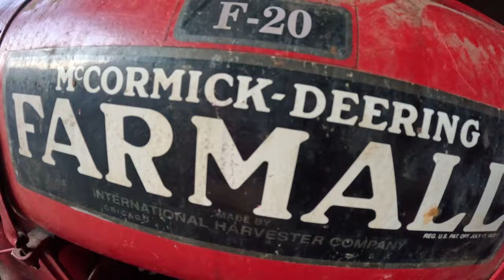I got me a 1937 Farmall F20 : Can I make it run?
So I got me a 1937 Farmall F20 and I need to get it running on its own so we can be able to drive it. Will we be able to get it running on its own? Watch to find out.